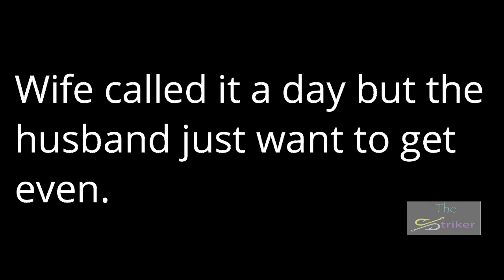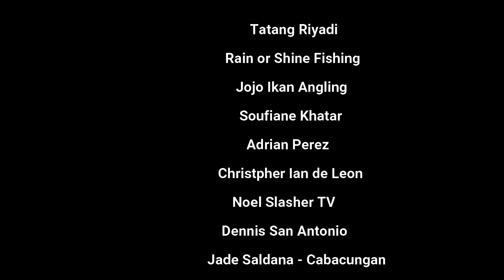Anglers' New Moves | Needle Fish | Competition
Started our competition between husband and wife.

Music
dance  08 we are loud

Effects
Zapsplat.com